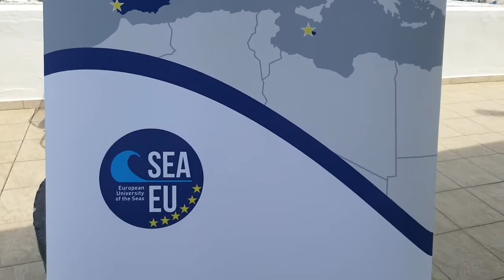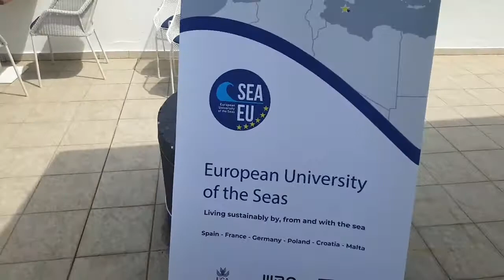Ajmo UŽIVO iz Aci marine Split... uskoro opširnije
Eno gastro prezentacija Splita, Dalmacije, Hrvatske, Mediterana